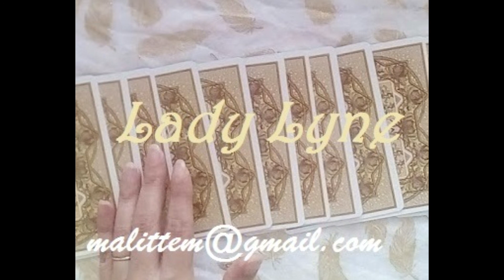PRIÈRE A L ARCHANGE RAPHAEL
Qu'est ce qu'un archange?
Un archange est un ange d'un ordre supérieur.
Ils sont présentés comme des envoyés célestes parfois sous forme humaine pour délivrer un message des cieux.
Ils sont là pour vous aider et vous guider.
Il existe 12 archanges : CHAMUEL, GABRIEL, HANIEL, JEREMIEL, JOPHIEL, METATRON, MICHAEL, RAGUEL, RAPHAEL, SANDALPHON, URIEL, ZADKIEL.
En fonction de votre souhait vous pourrez adresser une prière aux archanges ou seulement à certains d'entre eux.
Chaque Archange possède sa propre histoire et ses propres pouvoirs…

ARCHANGE RAPHAEL :
Il possède de très grands pouvoirs de guérison.
Archange Raphaël : "Dieu qui guérit"
Guérison physique, télépathie animale, exorcisme, vérité, spiritualité.
Il est très connu dans la milice archangélique pour la capacité de guérison qu'il apporte aux humains ainsi qu'aux animaux.
Il peut guider ses aspirants et les aiguiller dans le cœur vers la vérité de leur chemin personnel.
Il peut participer aux soins énergétiques si vous le lui demandez. Enfin, associé à l'archange Michaël, il chasse les esprits et les énergies inférieures pour rétablir la pureté du feu divin, que chacun a toutefois la responsabilité d'entretenir en lui par une hygiène de vie et un juste équilibre du cœur Terre-Ciel.
Aimez
Commentez
Obtenir les livres :
Les livres sur les énergies :

la lunologie :

Agenda lunologie :

Astro / Horoscope :

L'oracle de la lune :

Les nombres des anges Doreen Virtue

365 Conseils de vos anges
Un instant , une pensée Shakti Gawain

Joseph Murphy "Triomphez de vous - même et des autres":

Comment contacter les anges :

Prières à l'archange Michaël :